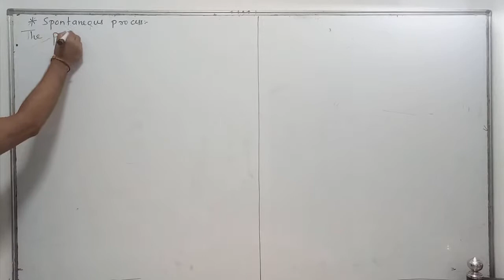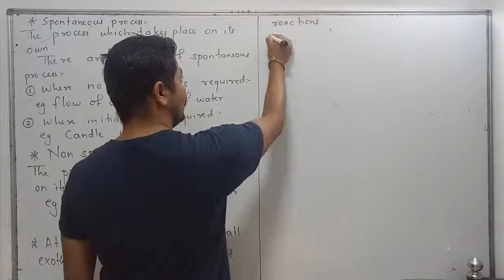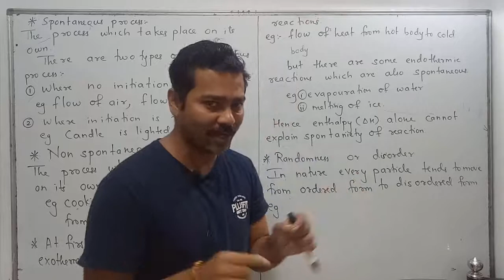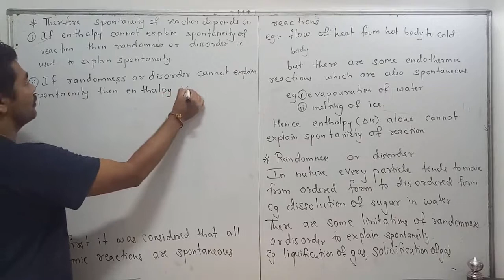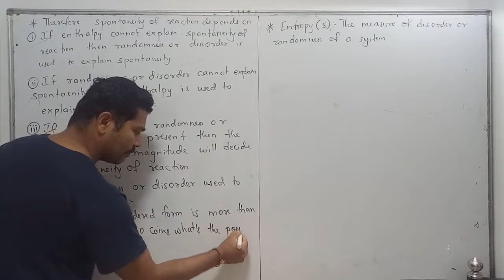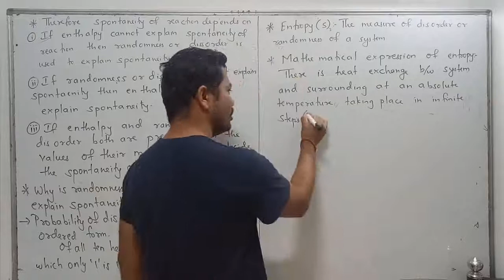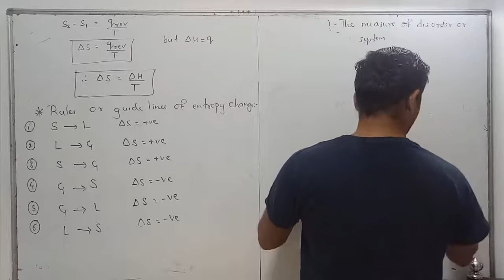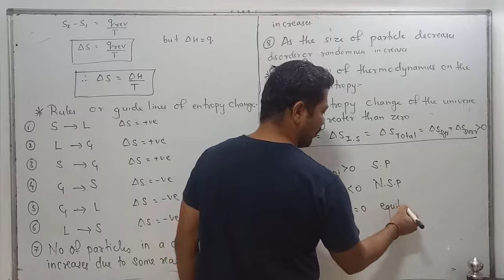Thermodynamics part -19 thermodynamics chemistry class 11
spontaneity and entropy is discuss in this video